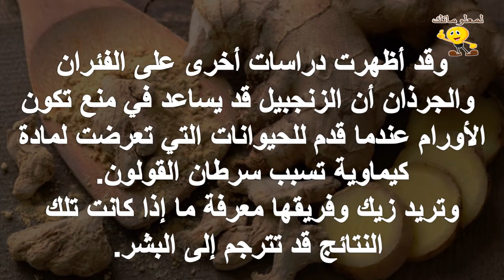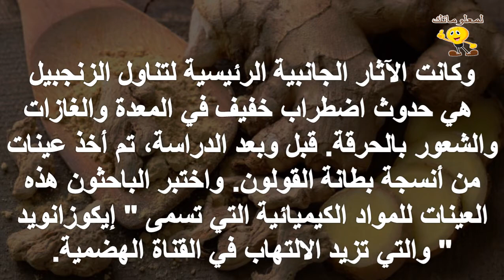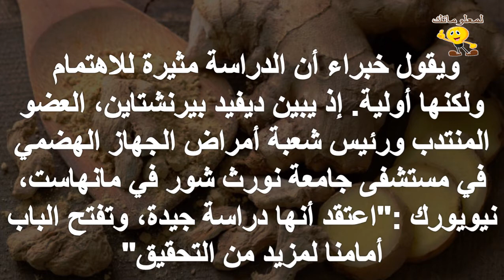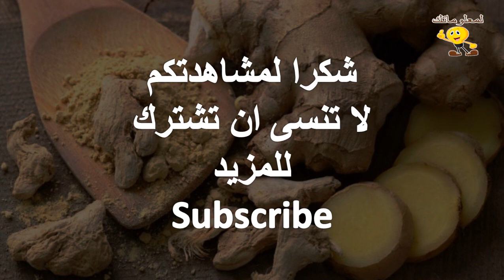فوائد الزنجبيل للوقاية من سرطان القولون